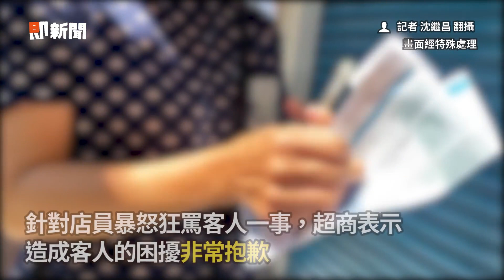女客討收執聯遭超商店員飆罵！脫制服嗆：想怎樣？｜口角糾紛